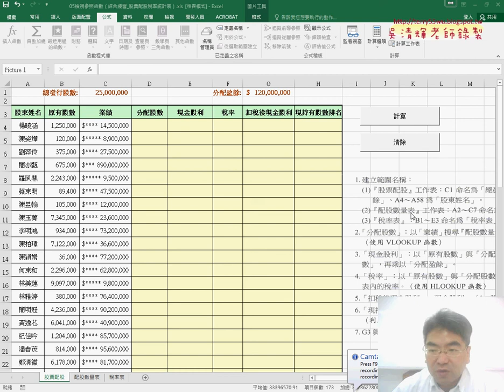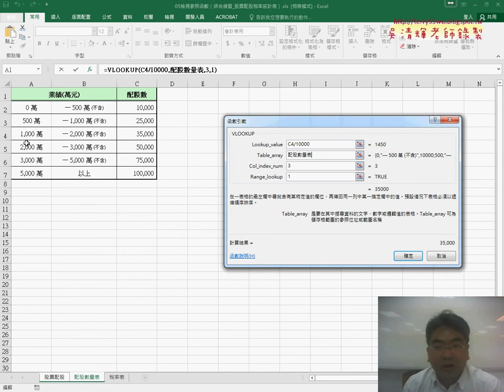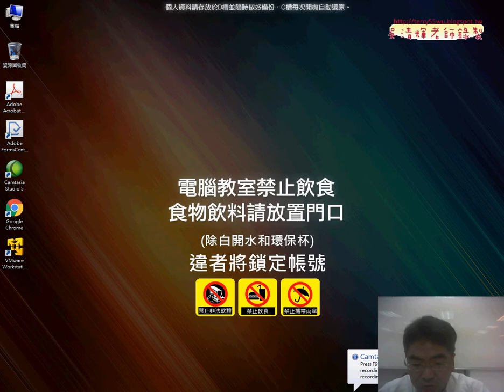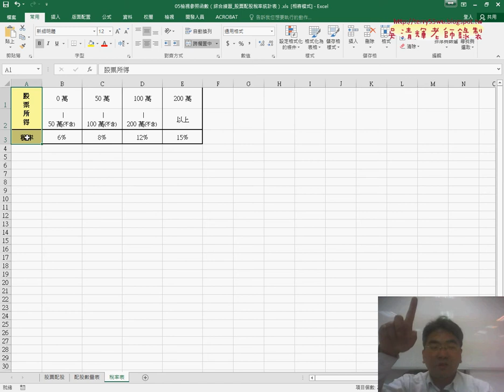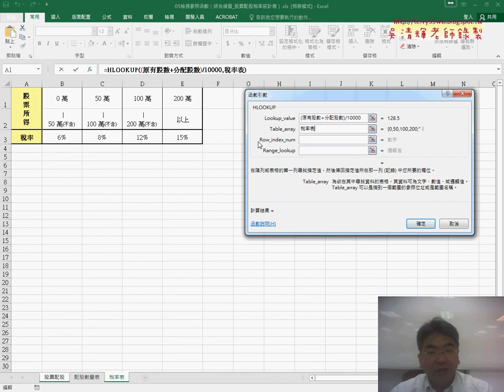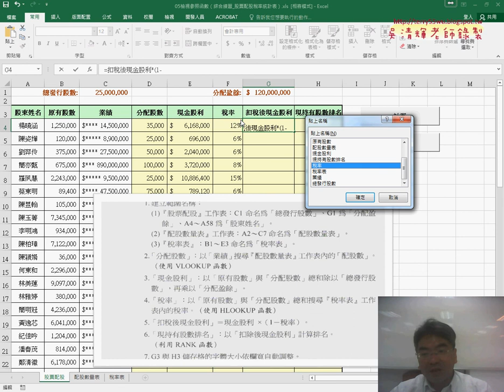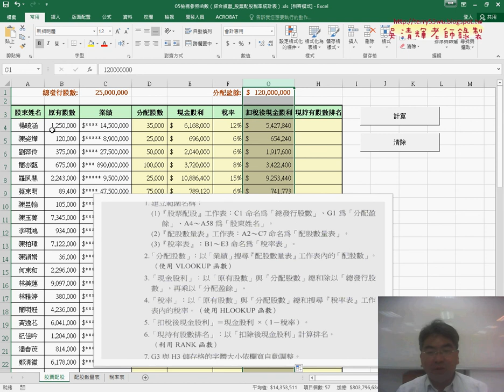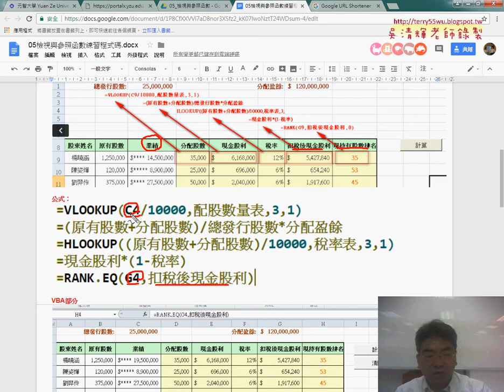02 利用名稱產生公式